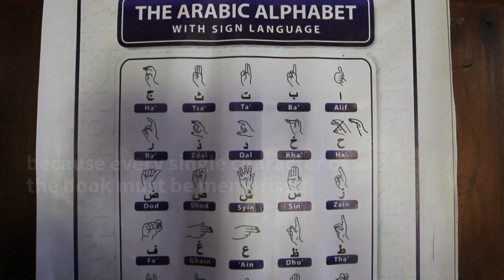Signing the Koran: Inside Indonesia's Islamic boarding school for the deaf | AFP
At an Islamic boarding school in a sleepy neighbourhood on the outskirts of the Indonesian city Yogyakarta, the sound of Koranic recitation is nowhere to be heard. This is a religious school for deaf children, and here the students gesture rapidly with their hands, learning to recite the Koran in Arabic sign language.